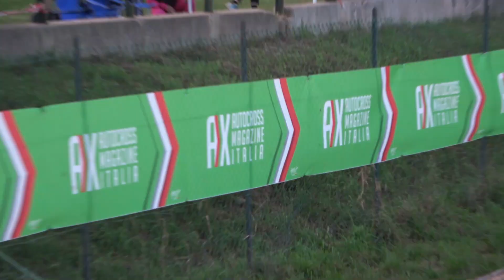Arnost Florian | Maggiora, ITALY 2024 | FIA EUROPEAN AUTOCROSS CHAMPIONSHIP | ROUND 9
Weekend spettacolare a MAGGIORA per il round 9 del Campionato Europeo Autocross 2024!

- FIRENZE AUTODEMOLIZIONI
- F&S CHASSIS ITALIA
- MMCRASH
- "IL BAU"
- RICCARDO DEMARGHERITA